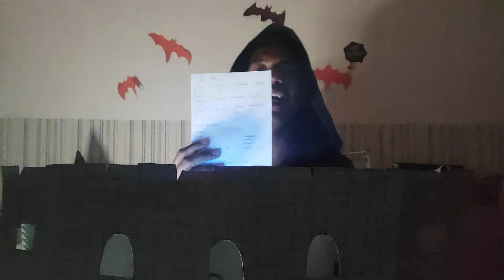GAMEPLAY: NOVA ERA - Maytreia - Sessão Zero